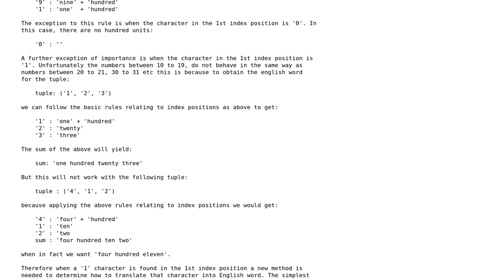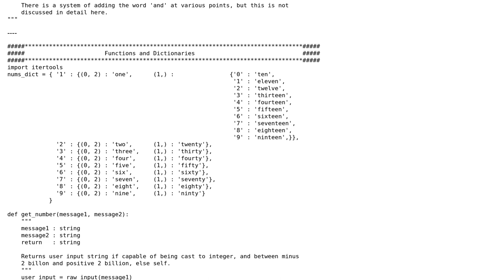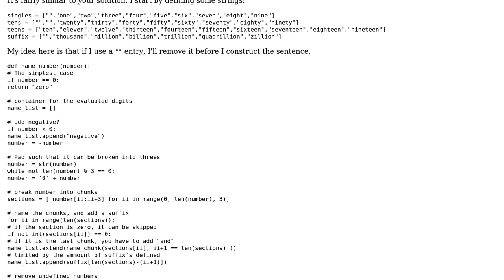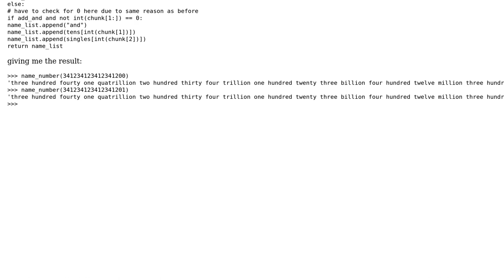Numbers to Text Program - Python Training (2 Solutions!!)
Numbers to Text Program - Python Training

With thanks & praise to God, and with thanks to the many people who have made this project possible! | Content (except music & images) licensed under CC BY-SA | Music | Images & others | With thanks to user Woody Pride user Ski user RubberDuck user flakes and the Stack Exchange Network Trademarks are property of their respective owners. You are responsible for your own actions.